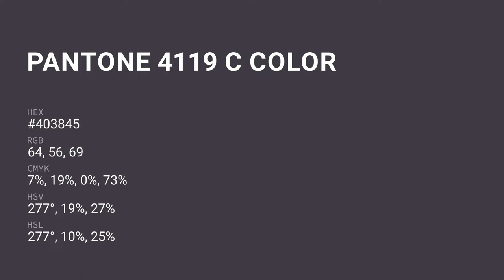color #403845 hex color - Violet color - Cool color 403845